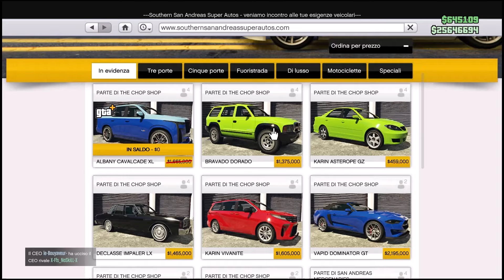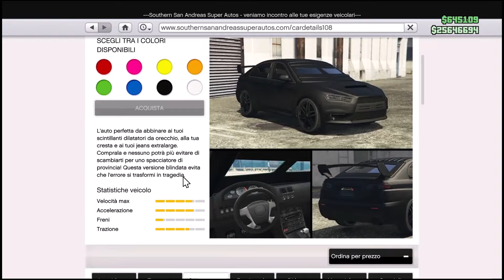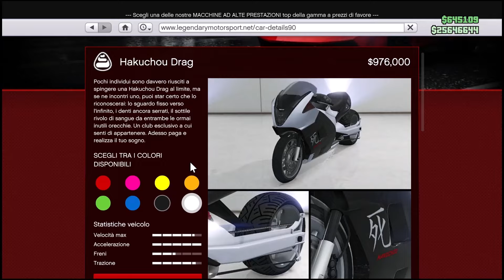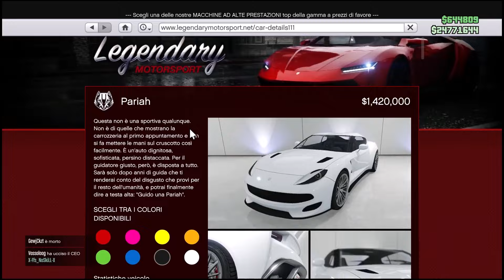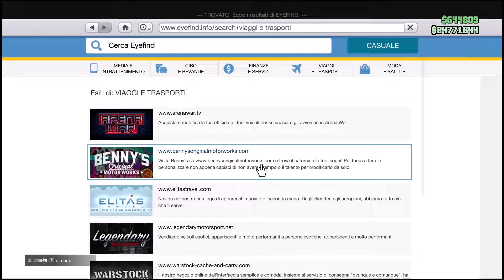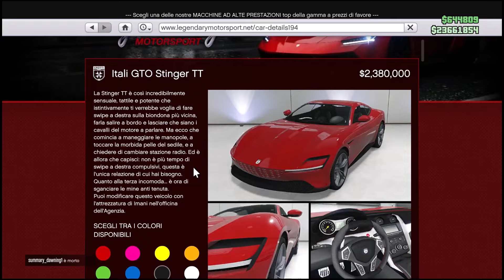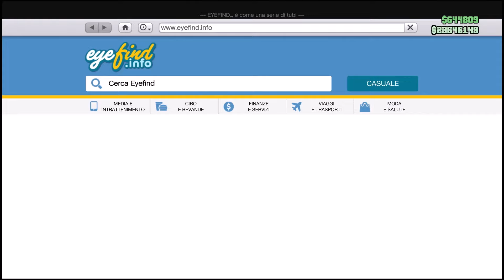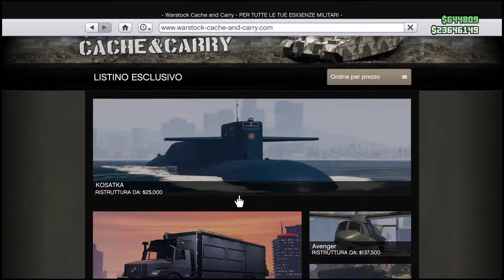10 VEICOLI CHE DEVI ASSOLUTAMENTE AVERE SU GTA ONLINE NEL 2024 (MIGLIORI VEICOLI DI GTA ONLINE)